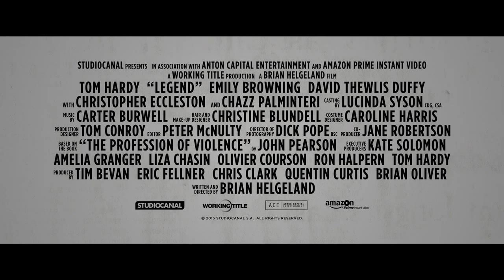LEGEND OFFICIAL TRAILER [AUSTRALIA] OCTOBER 15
Written and directed by Oscar® winning screenwriter Brian Helgeland, LEGEND is based on the true story of the rise and fall of the notorious Kray twins, Ronnie and Reggie (both played by Tom Hardy) two gangsters who ruled the London crime scene in the swinging sixties. With their gang, “The Firm”, the inseparable Krays imposed a reign of intimidation upon the city of but as their empire expanded, power struggles, madness, dangerous feuds and a woman weakened their bond.

Told through the eyes of Frances (Emily Browning), the love of Reggie’s life, this seductive and exhilarating story sees Tom Hardy deliver a masterful dual performance, perfectly capturing the nuances of two legendary brothers.